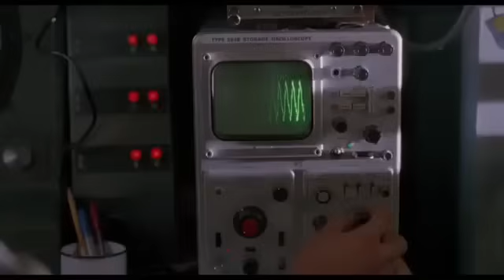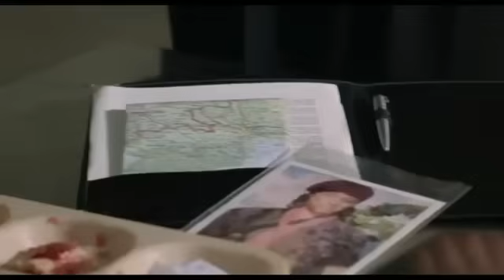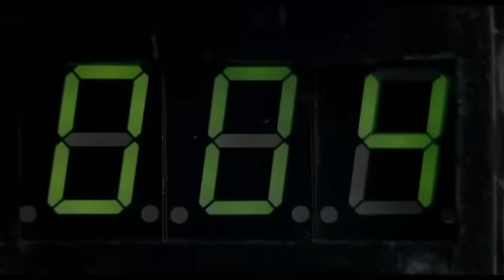American Sniper 3 : Sniper Movies Best full Movie 2024 | Powerful Shooting Hollywood English Movie